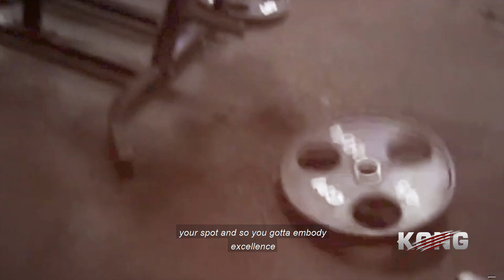TRAIN LIKE HELL - FEEL THE POWER - POWERFUL BODYBUILDING MOTIVATION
Watch powerful bodybuilding motivation here. The theme of this video is fell the power and train like hell.

►This video is edited by the crew of Kong Motivation

► Voiceover by Kong Motivation

►This video is made for motivational purpose, Goal of Kong Motivation is to give an instant motivation to pushing hard in the gym and in life!
Here you will find Bodybuilding motivation & Workout Motivational videos to help you get motivated during your workouts.

►Thumbnail : Ronnie Coleman

- Bodybuilding Motivation
- Fitness Motivation
- Workout Motivation
- Gym Motivation

WE CONQUER THE WORLD !